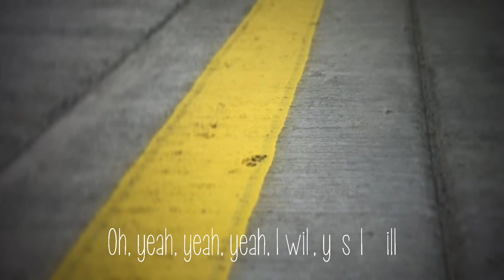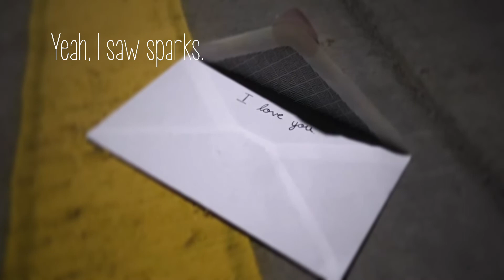Sparks - Coldplay ~ Alto Flute Cover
The result of resentment and complicated feelings.

I recently picked up the alto flute (which sadly isn’t mine but my school’s lol) and knew I had to make a cover with it. I hope to do more like this in the future if I end up getting my own.

From fighting the wind, cold, sleep deprivation and an injured knee, this was not an easy one to produce but I’ll say I’m pretty proud of it. And on Twosday too! Makes it even better.